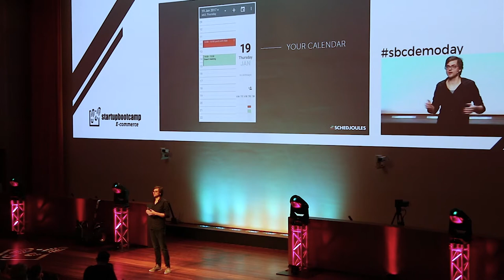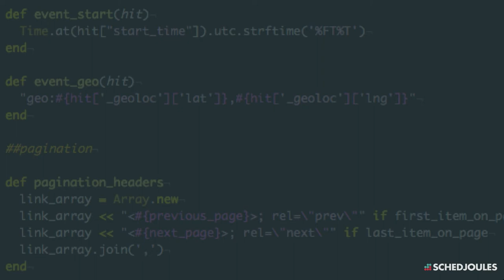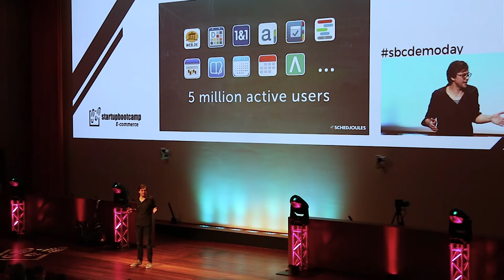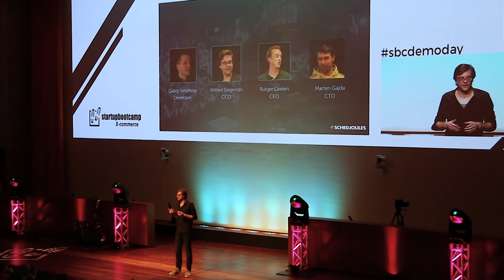SchedJoules - Startupbootcamp E-commerce 2016/17 Demo Day Pitch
SchedJoules helps you discover local events like concerts and expositions inside the apps that you use every day, like Calendars, Maps and Messengers, based on your location, time and interest.